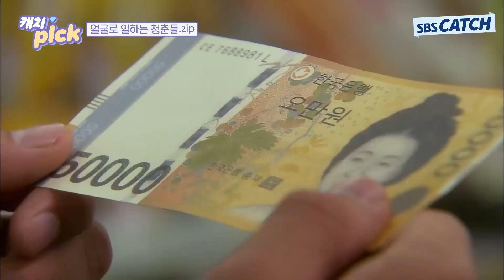단골 예약 완료, 얼굴로 매출 책임지는 청춘들 지창욱X박보검X박서준 모음.ZIP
00:00 '따뜻한 말 한마디' 박서준
05:29 '원더풀 마마' 박보검
09:17 '편의점 샛별이' 지창욱